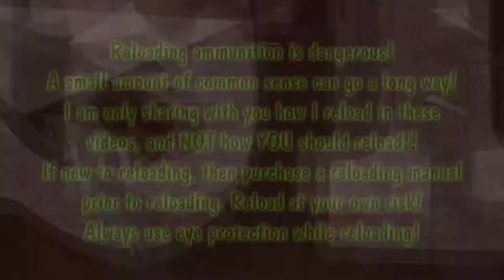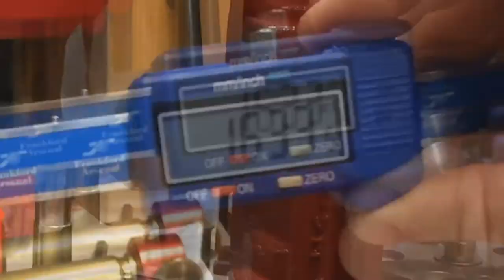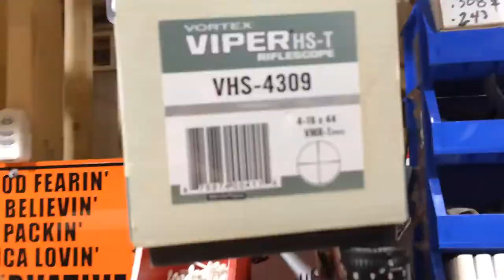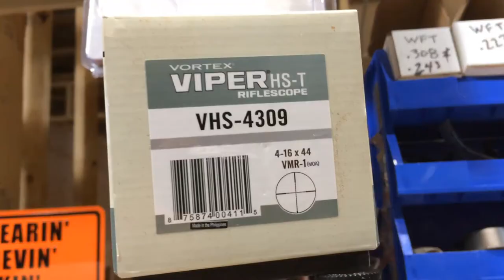PALMETTO STATE ARMORY PSA PA10 GEN2 RELOAD FOR PA 10 IN 3 MINUTES PART1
- hornady LNL AP press I use!
- LNL AP shell plate options i use!
- extra LNL ap die bushings i use!
- hornady OAL length guage (i use straight, curved offered also)!
- caparitor set for above guage I use!
- headspace "bump guage" kit w/body!
- hornady 10th edition manual!
- frankford wet tumbler I use!
- lyman cyclone case dryer I use!
- RCBS chargemaster 1500 powder dispenser / scale I use!
- lyman case prep center I use!
- worlds finest trimmer original I use!
- worlds finest trimmer I use!
- worlds finest trimmer 2 inserts I use!
- imperical case wax I use!
- hornady one-shot case lube spray I use!
- hornady one-shot dry lube I use!
- hornady die set options I use!
- RCBS primer flip tray I use!
- lee powder funnel I use!
- wheeler torque wrench I use!
- camera I use galaxy s10!
- rode wireless sound I use!
- direct DIY annealer video link below (more info in this link)!
POWER ADAPTER
SHAFT ADAPTER
MOTOR (verify style matches video)
DRUM (verify depth you want! watch video!)
SPEED CONTROL
★★★Support the Channels★★★
Imitation or the use of anything demonstrated in my videos is done AT YOUR OWN RISK. All work on firearms should be carried out by a licensed individual and all state and federal rules apply to such. We (including YouTube) will not be held liable for any injury to yourself or damage to your firearms resulting from attempting anything shown in any our videos. I do not endorse any specific product and this video is not an attempt to sell you a good or service. I am not a gun shop and DO NOT sell or deal in Firearms. Such a practice is heavily regulated and subject to applicable laws. I DO NOT sell parts, magazines, or firearms. These videos are free to watch and if anyone attempts to charge for this video, then please notify us immediately. By viewing or flagging this video you are acknowledging the above.
I am NOT showing you how YOU should reload. Reload at your own risk! Reference reloading manuals and equipment directions. Always use safety glasses when reloading and when using reloads! Load data and finalized reloaded ammo is the ultimate responsibility and risk of the person reloading.